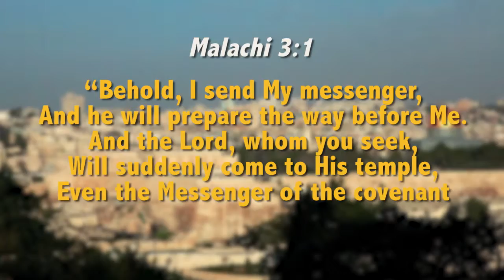The First Fruits Are For Now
The First Fruits given at the appointed times on God’s calendar, on Passover, Pentecost and during the Fall Feasts, have not passed away.  They are not part of the Old Testament.  They are for today and for those Gentiles whose eyes are open to see and ears are open to hear.